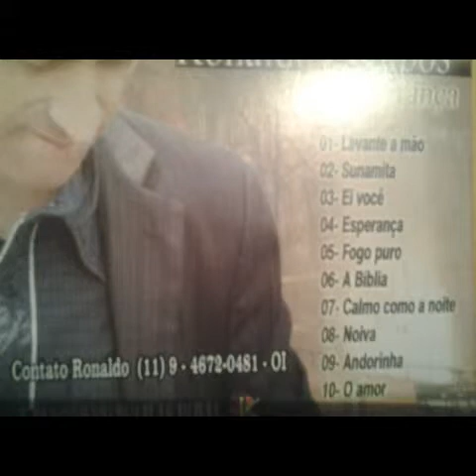CANTOR RONALDO CAMPOS DEUS TREMENDO